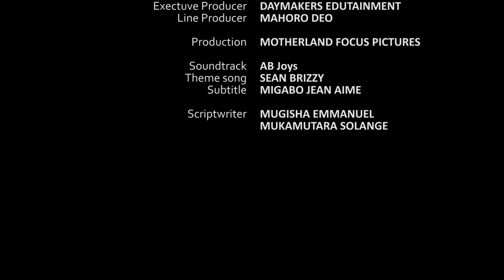UMUTURANYI S2Ep29 : Rufonsina na temisi 🤣, Muganga na Gatogo baratashye,Musebeyi ageze murugo..